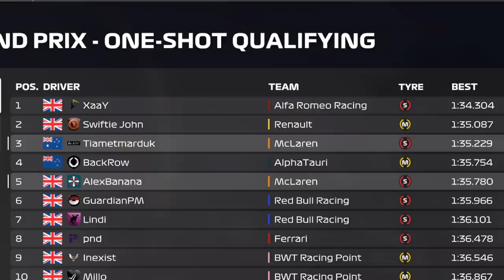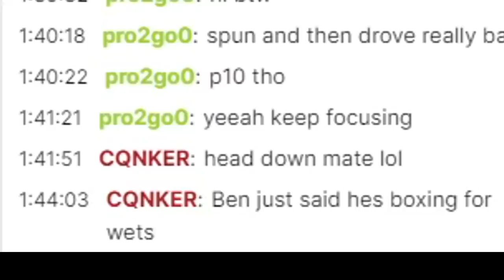The Greatest Ever Comeback in League Racing?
F1 2020 Blackout Racing League - Singapore Grand Prix